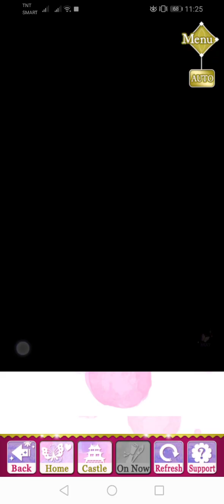SLBP Event Stories - [Mitsuhide] Intimacies and Interlopers (Finale)